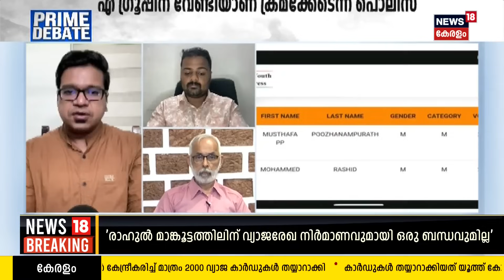"DYFIയിലോ യുവമോർച്ചയിലോ ആയിരുന്നെങ്കിൽ ചർച്ചയിൽ Rahul തഗ് അടിക്കുമായിരുന്നു": Sreejith Panicker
Prime Debate : Fake ID Card Case: വ്യാജ ഐഡി കാർഡ് നിർമിതിയിൽ അന്വേഷണം Crime Branchന് വിട്ടേക്കും. സംസ്ഥാന വ്യാപകമായി തട്ടിപ്പു നടന്നു എന്നാണ് നിലവിലെ അന്വേഷണ സംഘത്തിൻറെ കണ്ടെത്തൽ. കേസിലെ ഒന്നും രണ്ടും സ്ഥാനത്തുള്ള പ്രതികൾ പിടിയിലാകുമ്പോൾ സഞ്ചരിച്ചിരുന്നത് Rahul Mamkkoottathilന്റെ കാറിൽ ആയിരുന്നു എന്ന വിവരവും പുറത്തു വന്നു. പ്രൈം ഡിബേറ്റ് ചർച്ച ചെയ്യുന്നു മാങ്കൂട്ടത്തിൽ വ്യാജനോ ?